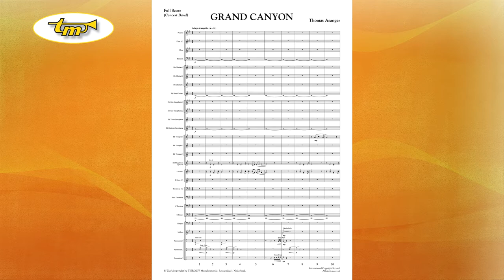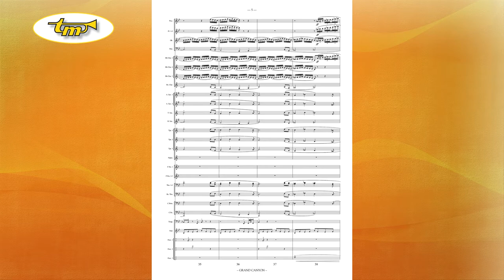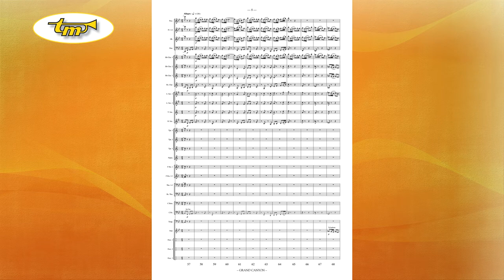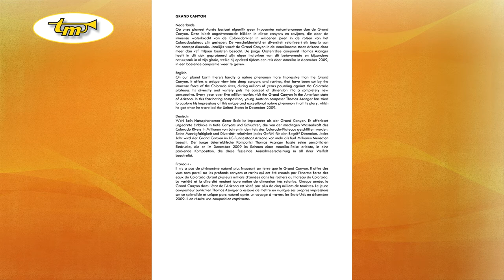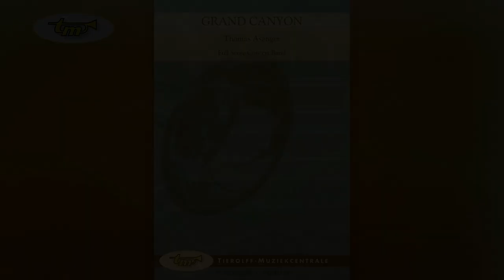Grand Canyon - Concert Band - Asanger - Tierolff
On our planet Earth there’s hardly a nature phenomenon more impressive than the Grand Canyon. It offers a unique view into deep canyons and ravines, that have been cut by the immense force of the Colorado river, during millions of years pounding against the Colorado plateaus. Its diversity and variety puts the concept of dimension into a completely new perspective. Every year over five million tourists visit the Grand Canyon in the American state of Arizona. In this fascinating composition, young Austrian composer Thomas Asanger has tried to capture his impressions of this unique and exceptional nature phenomenon in all its glory, which he got when he travelled the United States in December 2009.